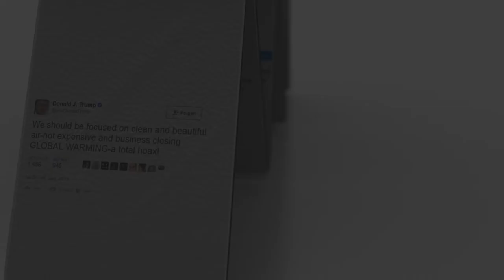HOUSE OF CARDS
Idee, Produktion und Umsetzung:

Animation: Gela Rachinger
Schnitt: Florian Siuka
Ton: Simon Brandstetter, Jasmin Feichtenschlager

Die FH St. Pölten und Teile des Teams distanzieren sich von jeglicher politischer Interpretation.

Eine Produktion der FH St. Pölten, Bachelorstudiengang Medientechnik - Narration & Entwurfs und Zeichentechniken / 66°FAKE 2017